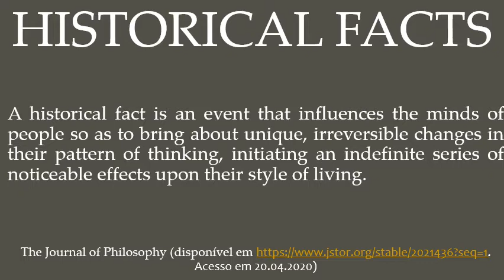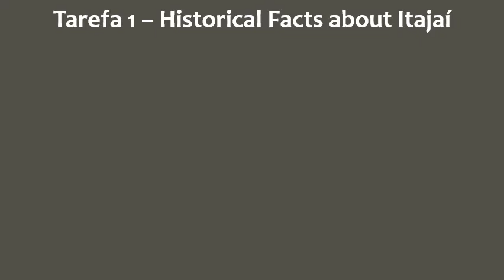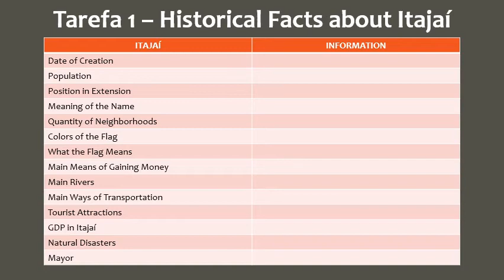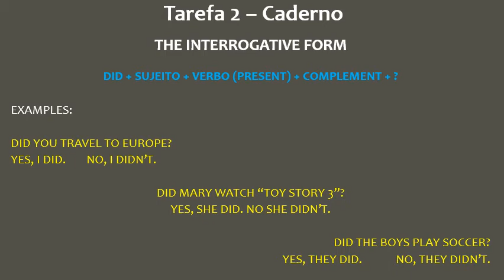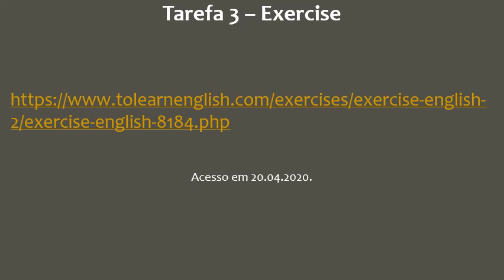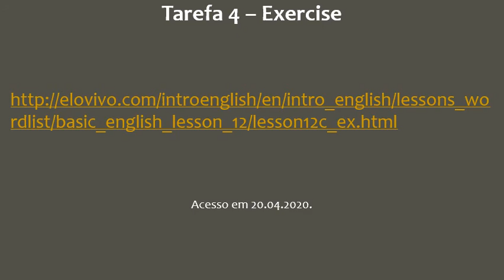OITAVO ANO - AULA 3 - 20 A 24 DE ABRIL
Este vídeo destina-se aos alunos das turmas 801 e 802 da Escola Básica Professora Maria Dutra Gomes, para que enquanto assistem possam treinar a pronúncia e realizar o que é pedido nele.